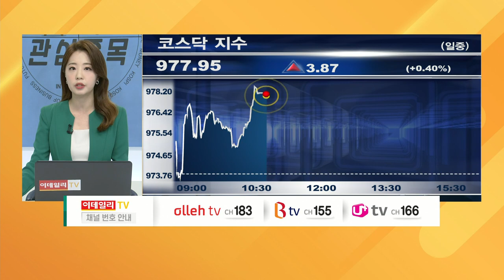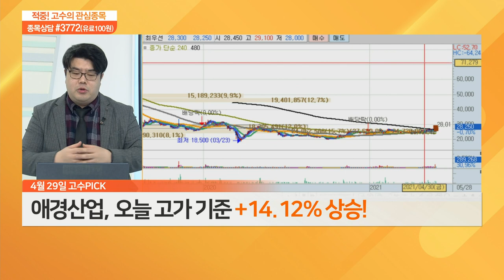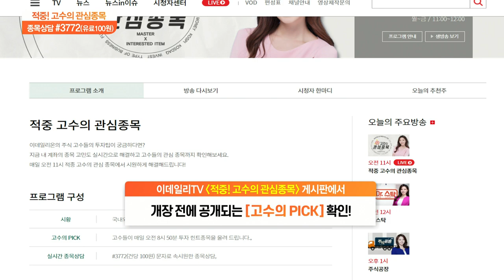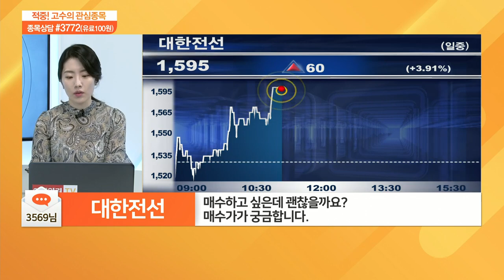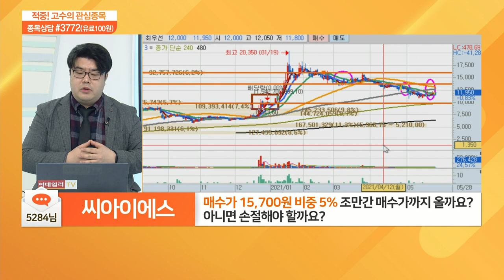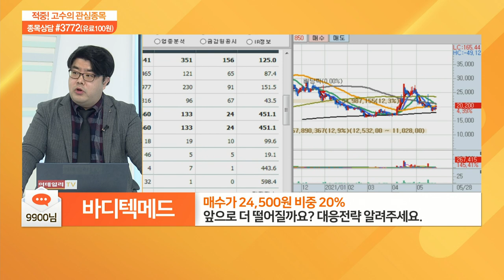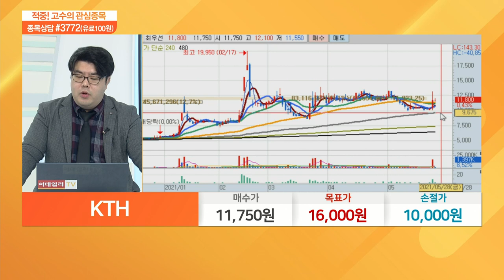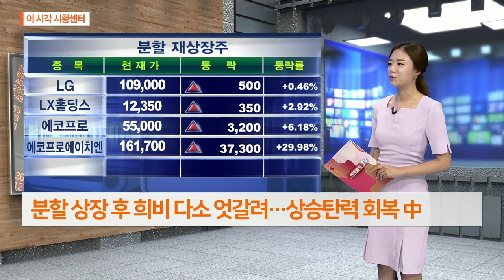적중 고수의 관심 종목 20210528